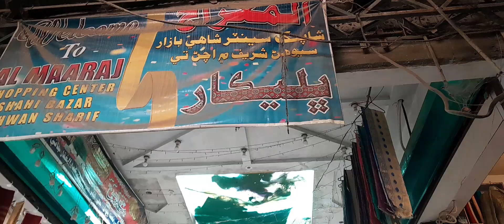coming back from Sehwan shareef || going to my sweet karachi😍